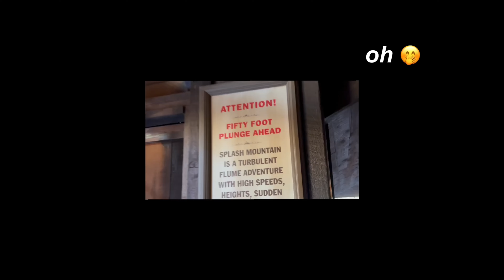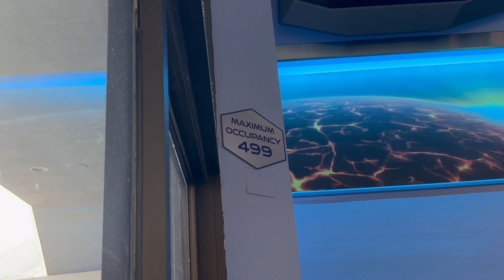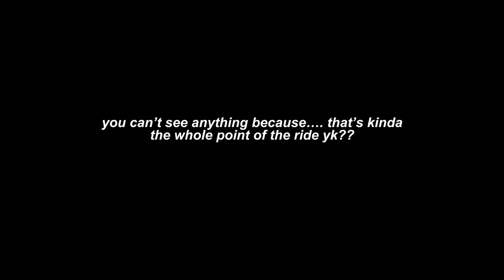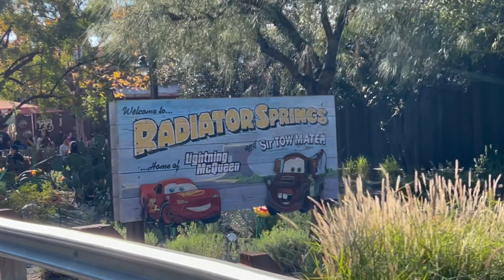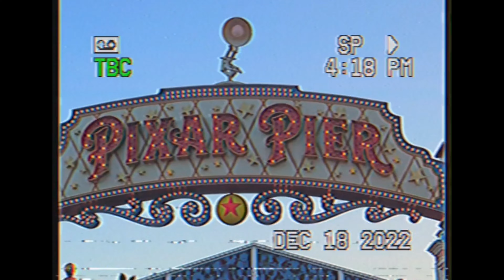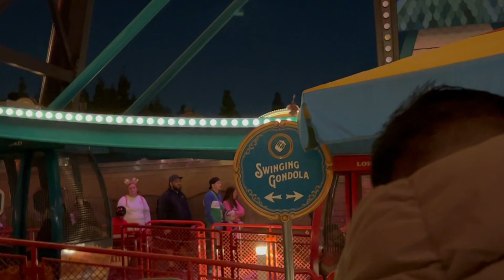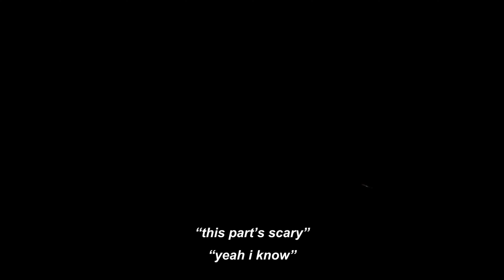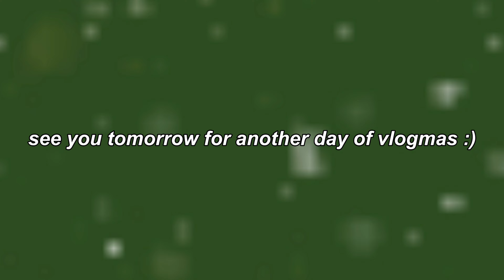Christmas Time at Disneyland!!! ( Vlogmas Day 18 )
please stay safe and take care of yourself !!

🎁 follow my other social media’s if you would like!